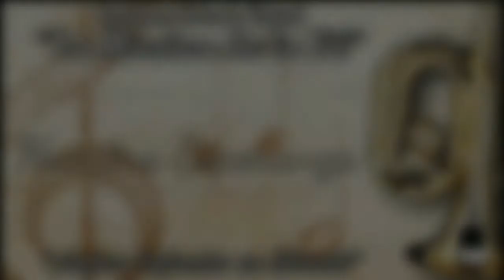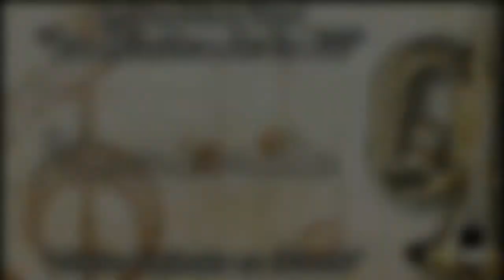BCT Paso y Esperanza (Malaga) - Certamen Virtual La Musica de la Fe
Subscribete a Nuestras Redes;

🐦Twuitter.

audioscofradesendirecto